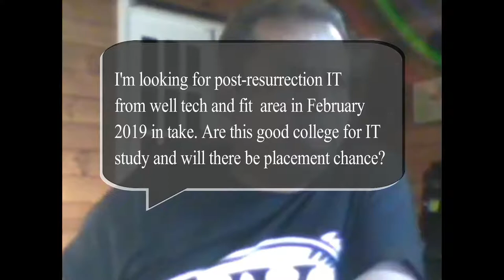Is Weltec a Good place to Study Masters in it?